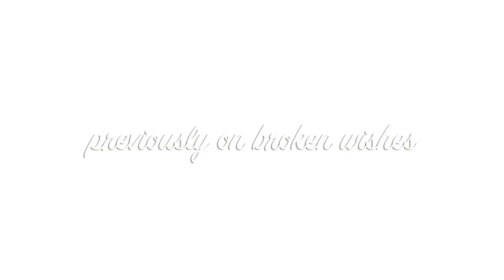Broken wishes episode 6: the main key to the wish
I have tik tok!
Facebook name:Evie Sanchez
Link to my x 🧐/ twitter:
Link to my ROBLOX profile!
⭐️Doll series ralease dates!⭐️
    Impossible love June 16✅
   Untold mysteries August 25✅
   Cold heart November 10 ✅
   Broken wishes January 6
  School of secrets:against the clock march 8

   Upcoming doll series status!
   Descendants 3
   Once uopn a time a murder